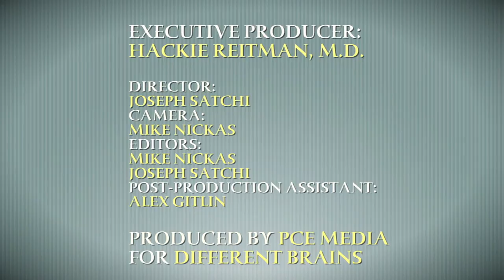Creativity on the Autism Spectrum: Painters, Poets, Filmmakers and More | EDB 71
In this special episode of Exploring Different Brains, Hackie Reitman, M.D. presents 5 previous guests discussing creative endeavors by those on the autism spectrum. Guests include: Dr. Ian Hale (a writer, poet, public speaker and researcher), Colin Eldred-Cohen (the author of “The Fire Truck Who Got Lost,” a movie reviewer, and a comedy writer), Keri Bowers and Taylor Cross (the mother and son directorial team of the films Normal People Scare Me and Normal People Scare Me Too), and Michael Tolleson (a savant artist that paints masterpieces in minutes, and mentors other artists on the spectrum).

For the full interview with Dr. Ian Hale, click here for part 1:

For the full interview with Keri Bowers and Taylor Cross,